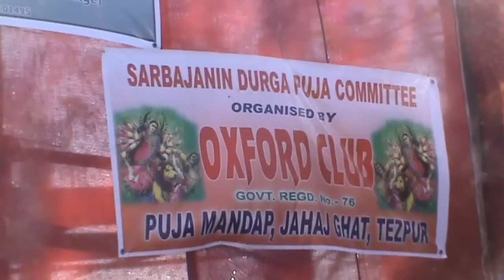Durga Puja MahaNavami Aarti with Dhak Sound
Oxford Club Jahaj Ghat, Tezpur Sharadiya Durga Puja Mahanavami Aarti on 23/10/2012 at 1 pm xx min. Note:- This is not the full Aarti, as i got little bit late in capturing the video, any way "JOR SE BOLO JAI MATA DI, SARE BOLE JAI MATA DI" DURGA MATA KI JAI.